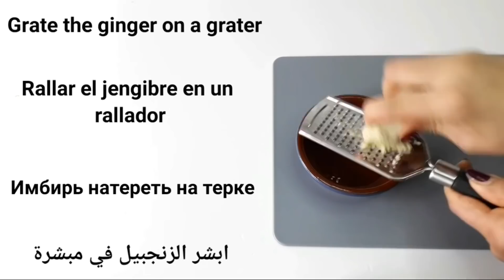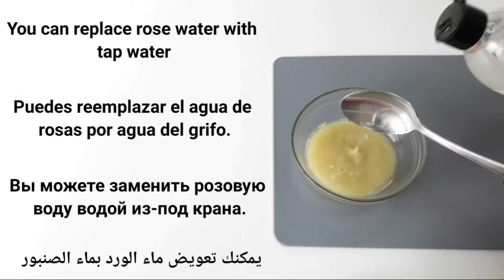How do you get white skin like Japanese skin? Get rid of skin darkening and hyperpigmentation